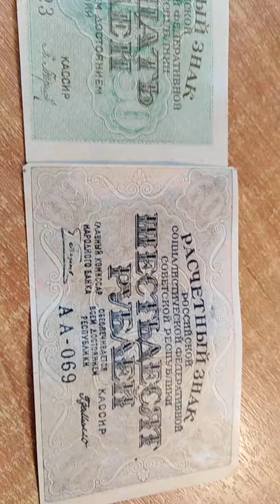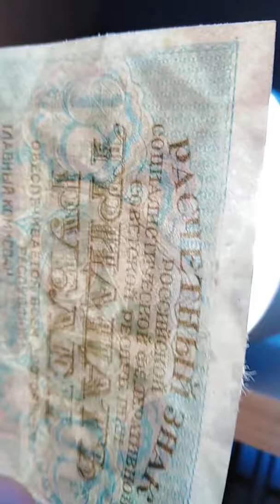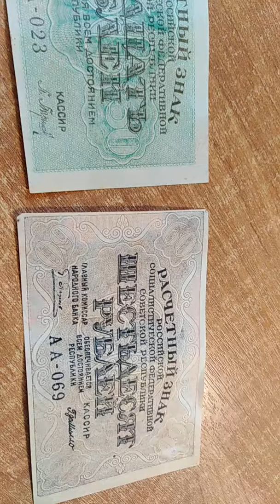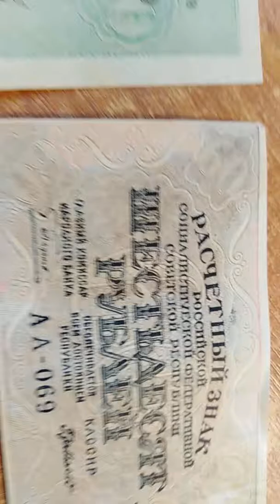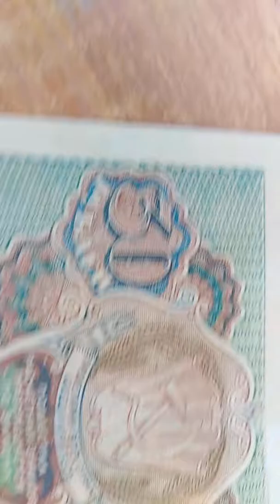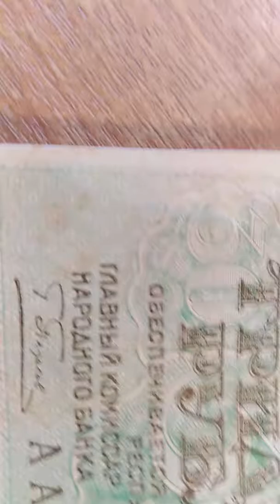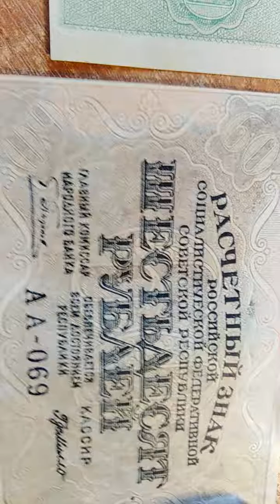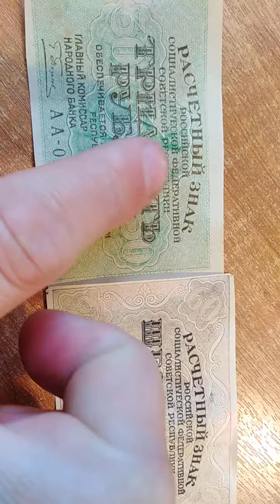Банкноты. Banknotes.papel moneda,billet de banque,الأوراق النقدية, 钞票.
30 рублей и 60 рублей 1919г. Рсфср.30 und 60 Rubel 1919. RSFSR.30 and 60 rubles 1919. Of the RSFSR.30 y 60 rublos 1919.RSFSR.30 et 60 roubles 1919.RSFSR.30和60卢布1919年。 俄联邦政府.